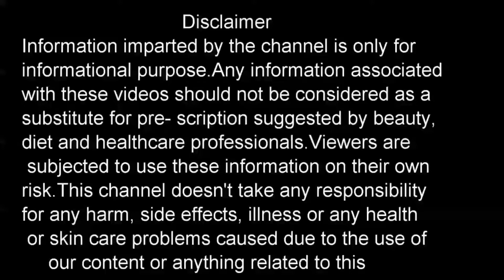Diabetes पेशेंट हैं तो जानें कौन सा फल खाएं | diabetes me kya khaye or kya nahi?